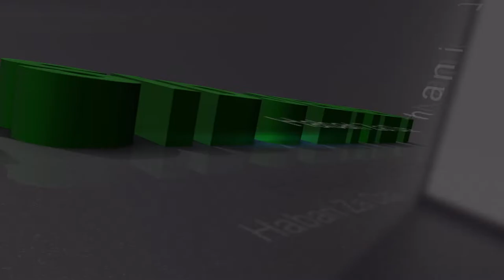TILAWA RAMADAN 1442h ORGANISE PAR TSIDJENET - LECTURE DE RAAFATI YOUSSOUF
☛​̳𝙎​̳𝙋​̳𝙀​̳𝘾​̳𝙄​̳𝘼​̳𝙇​̳ ​̳𝙍​̳𝘼​̳𝙈​̳𝘼​̳𝘿​̳𝘼​̳𝙉 ̳☚
𝙏𝙄𝙇𝘼𝙒𝘼 𝙍𝘼𝙈𝘼𝘿𝘼𝙉 1442𝙝 - 𝙊𝙧𝙜𝙖𝙣𝙞𝙨é 𝙥𝙖𝙧 𝙏𝙎𝙄𝘿𝙅𝙀𝙉𝙀𝙏
Lecture: ℝ𝔸𝔸𝔽𝔸𝕋𝕀 𝕐𝕆𝕌𝕊𝕊𝕆𝕌𝔽

) votre lecture de moins de 5 minutes sur notre page et nous la publierons (in sha Allah) le lendemain. Vous pouvez venir à notre siège pour vous filmer.